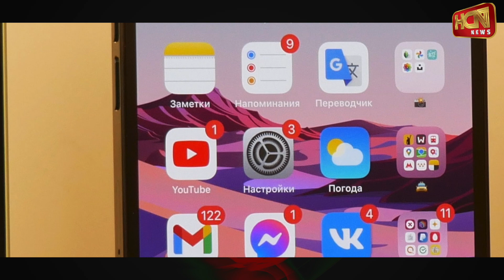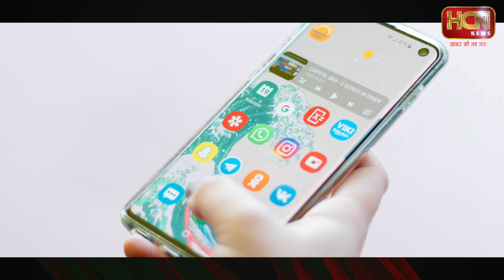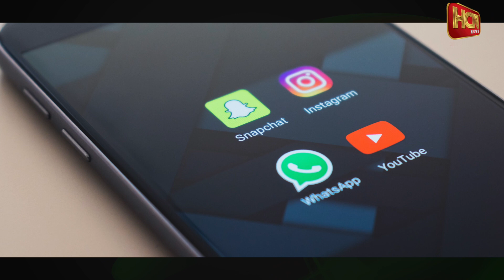फेसबुक,वॉट्सऐप और इंस्‍टाग्राम क्यों नहीं चल रहे थे ? Why Facebook,Instagram and WhatsApp were down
फेसबुक,वॉट्सऐप और इंस्‍टाग्राम कल रात क्यों नहीं चल रहे थे ? Why Facebook,Instagram and WhatsApp were down